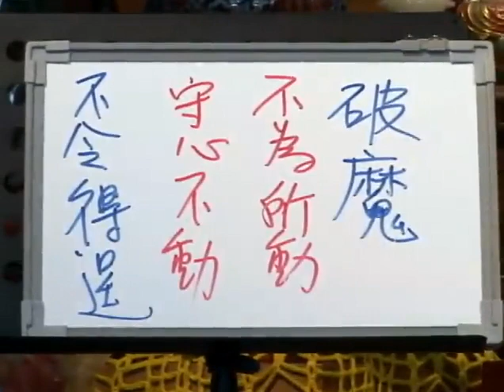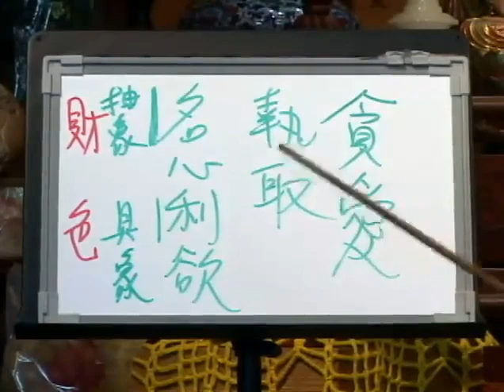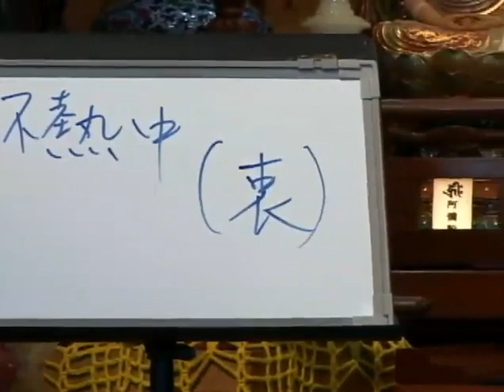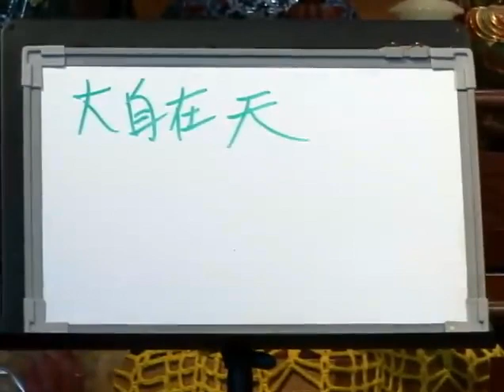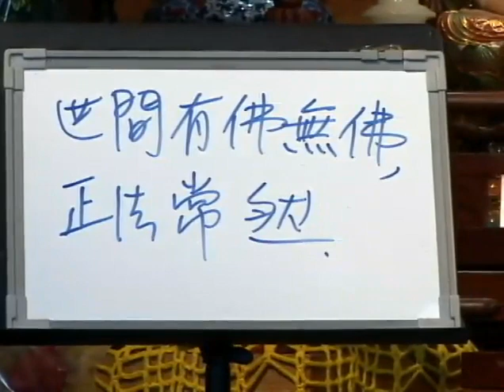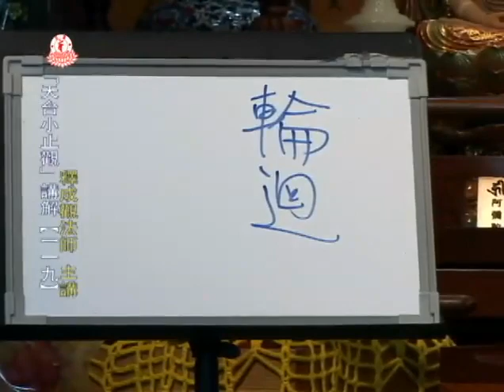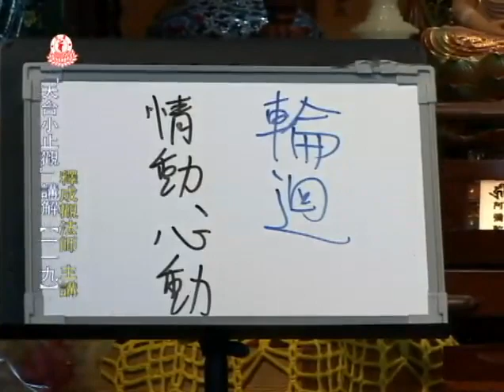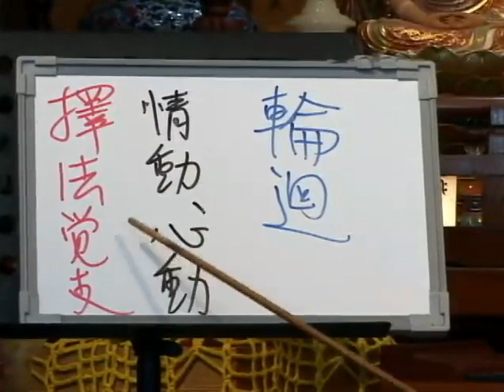成觀法師《天台小止觀》119